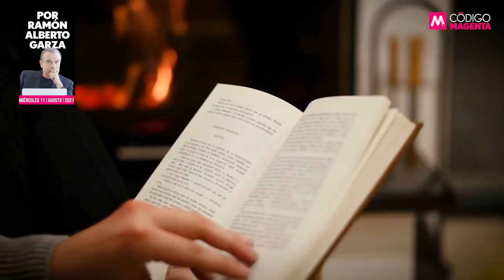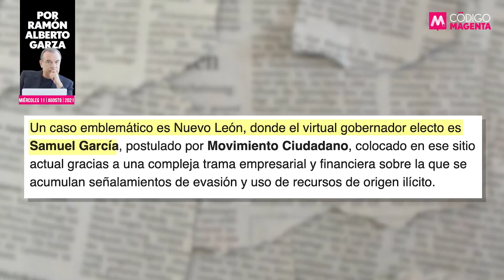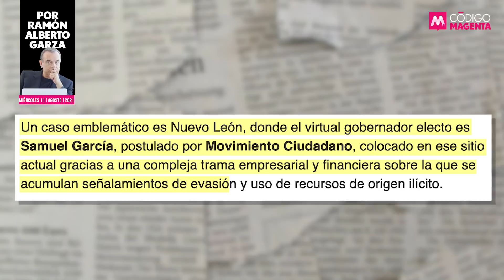El río suena…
A la par del sacudimiento en el Tribunal Federal Electoral también se dieron otras señales que abonan a la incertidumbre sobre lo que está por venir. Y una muestra es el caso Nuevo León. “Cuando el río electoral suena, es porque aguas con olor de anulación lleva”.

👉La opinión de Ramón Alberto Garza en QueAlguienMeExplique